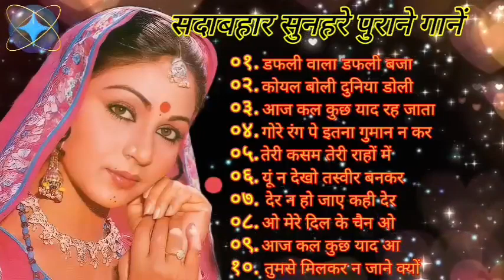सदाबहार सुनहरे बॉलीवुड गाना||Hindi Bollywood Romantic Songs||Lata Mangeshkar&Mohammad Rafi Old Gane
70's 80's 90's Lata Mangeshkar Mohammad Rafi Kishor Kumar Sonu Nigam Kumar Sanu Mumtaz Hema Maliniहिंदी सोंग्स रोमांटिक ओल्ड